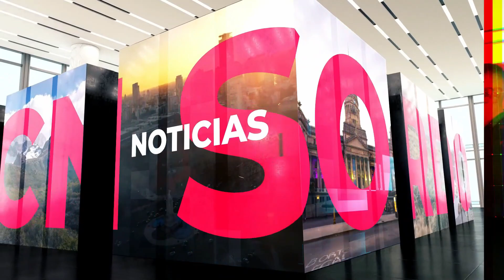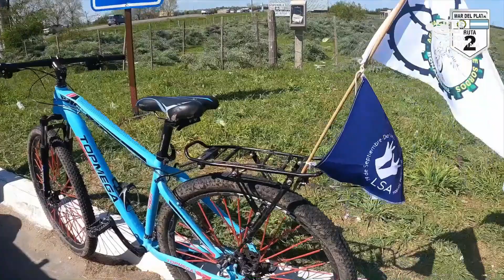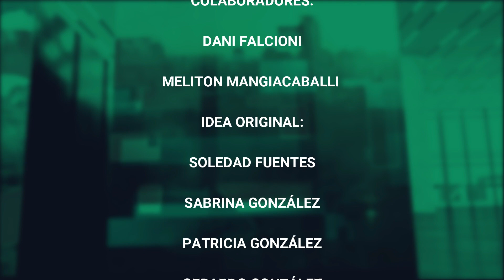LSA - Noticias‌ ‌en‌ ‌Lengua‌ ‌de‌ ‌Señas‌ ‌Argentina‌ ‌(resumen‌ ‌semanal‌ 31/10/2021)‌ ‌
Resumen‌ ‌Semanal‌ ‌46 del‌ 25 al 29 de Octubre de‌ ‌2021 en LSA ‌- (disponible‌ ‌con‌ ‌subtítulos‌‌ opcionales en Español a las 24 hs de su publicación).‌
CNSORDOS‌ ‌ARGENTINA‌ ‌es‌ ‌tu‌ ‌canal‌ ‌de‌ ‌noticias‌ ‌en‌ ‌LSA‌ ‌
Conducido por personas Sordas
TU‌ ‌COMUNICACIÓN,‌ ‌TU‌ ‌VIDA,‌ ‌TU‌ ‌IDIOMA‌